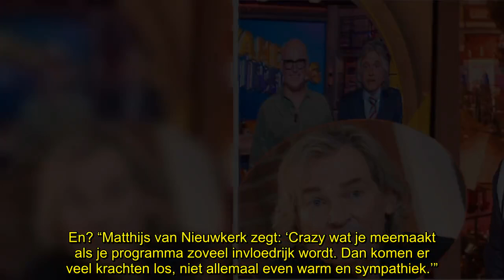Matthijs van Nieuwkerk geeft opeens random quotes aan Boulevard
Zo, de commerciële metamorfose van Matthijs van Nieuwkerk is snel gegaan: de presentator had ooit iets onbereikbaars, maar zit nu gewoon lukraak quotes te geven aan RTL Boulevard.